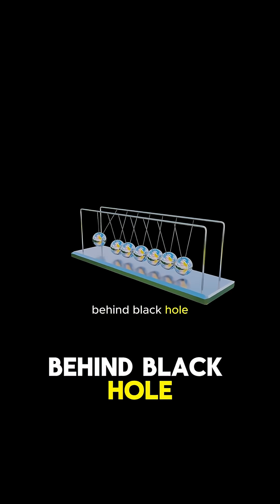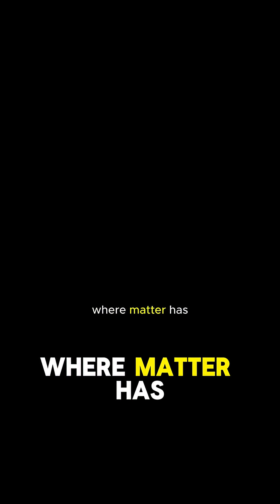Unveiling the Birth of Black Holes Journey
What happens when a massive star runs out of fuel?
In this epic journey through time and space, we witness the final breath of a star as it collapses into one of the most mysterious objects in the universe — a black hole.
We explore the science, the paradoxes, and the philosophical questions behind this cosmic phenomenon.
🌌 Join us for a mind-expanding look at the edge of space and time.